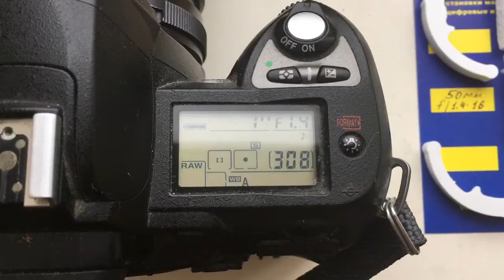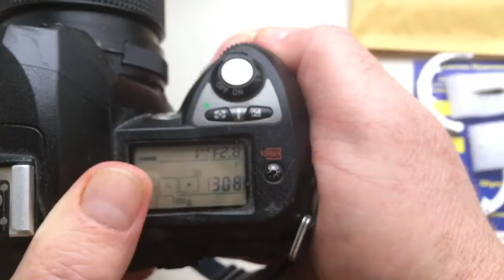For Robert S.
3 pcs programmable chips dandelion for Nikon.
1. 50mm/f1.4-16
2.3. 50mm/f2,8